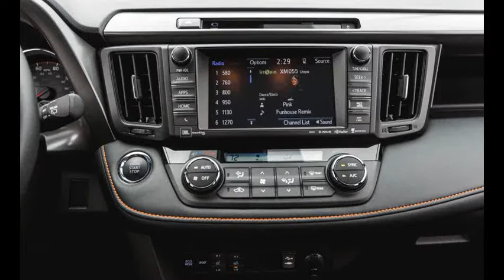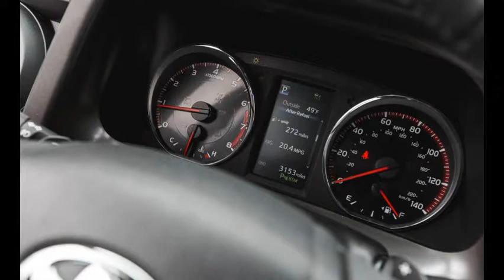2017 Toyota RAV4 SE AWD 2.5L: PRICE,SPECS,INFO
2016 Toyota RAV4 SE AWD:

Price:from £24,205 or from £28,530 for hybrid version

Engine: 2.5l diesel 6-speed manual

Economy: 60.1 miles per gallon

A unique SUV that is bold eye catching and likely to be a big seller